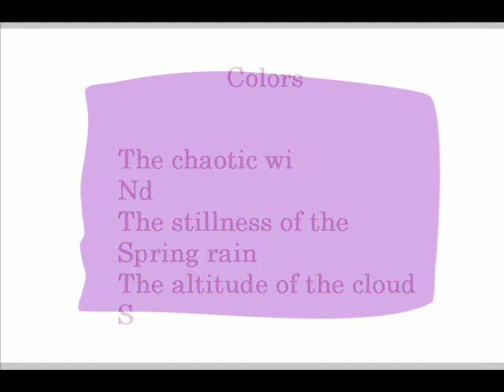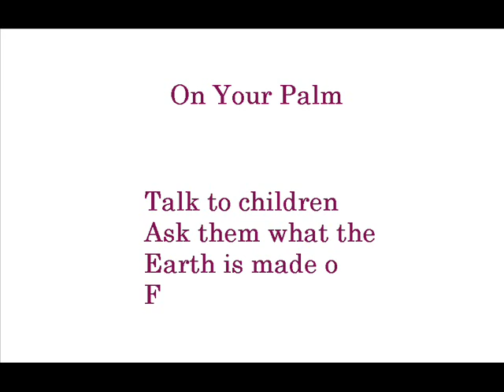Wind (Abstract Art Poetry Flute Improvisation English)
40 years have passed since I started writing poems.